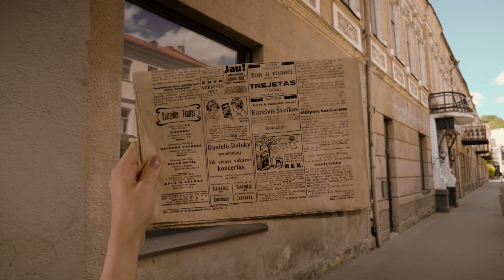Skulptūra Danieliui Dolskiui Kaune I Lankytinos vietos Lietuvoje I Jewish Heritage Lithuania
Keliaukite po Lietuvą pažindami turtingą Lietuvos žydų kultūrą ir istoriją!

Sudėtinga būtų rasti lietuvį, kuris negirdėjo dainos „Palangos jūroj nuskendo mano meilė…“. Šios ir daugelio kitų žymių dainų autorius, lietuviškos estrados ir vieno artisto teatro Lietuvoje pradininkas poliglotas Danielius Dolskis – svarbi tarpukario Kauno kultūrinio gyvenimo figūra.